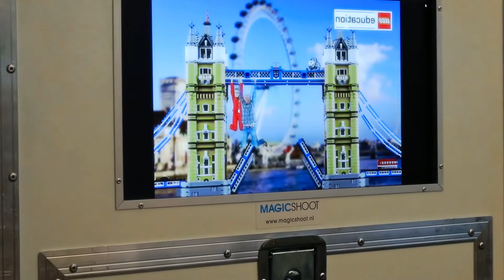RED Engineers Journaal Aflevering 8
Bekijk het verslag van de finaledag van de RED Engineers Challenge. Niels, Marlieke en Thijmen doen zelf ook mee aan de race met een auto, maar de jury is niet erg onder de indruk.